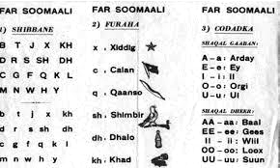WAA CUDUR JAHLIGU JAALLE. AYNU CIRIB TIRNEE JAALLE. BY JAALLE ALLEMAGAN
CODKA FUDUDEE WEERAHA, SHAQALADA CULEYSKA AH. HAL U YEELKA CAANKA AH. LAMAANAHA IS CELCELIYYO , CEYN MAGAC FALKAAB & ABYANAHA KU .? TILMAAMHU CUDOONAA , CARRABKANA U FUDUDAA. KU CELCELI AKHRIGA YAAN NAXWUXU KU SOO CELIN. WAA CUDUR JAHLIGU JAALLE. AYNU CIRIB TIRNEE JAALLE , ADNA QALINKA BUUGGA KULA CARAR.